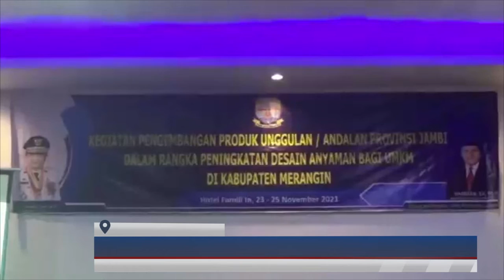(23/11/2021) DINAS KOPERASI PROVINSI JAMBI GELAR PENGEMBANGAN UMKM BERBASIS ANYAMAN